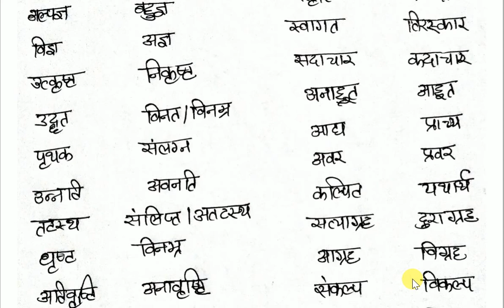अति महत्वपूर्ण विलोम शब्द लेखपाल भारती २०२०| ANTONYMS FOR UPSSSC LEKHPAL EXAM 2020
ANTONYMS|UPSSSC LEKHAPAL|UPPSC RO ARO|UPPSC BEO|UPSSSC VDO